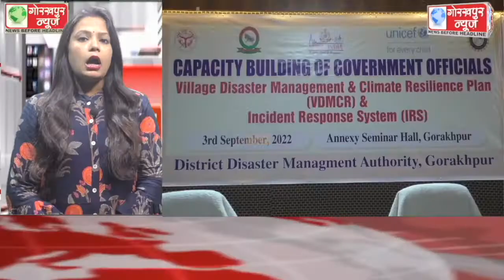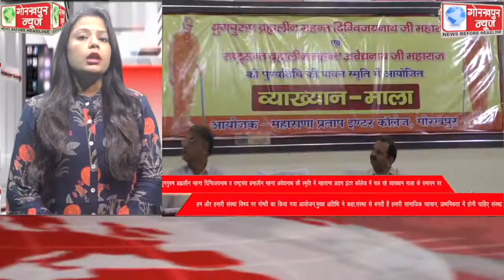GORAKHPUR NEWS Headlines 03-09-2022